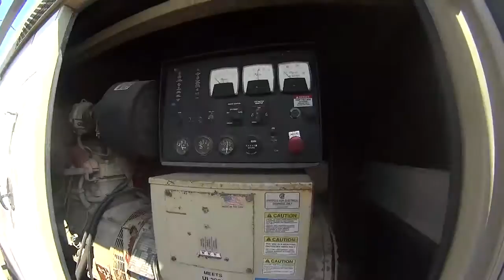KATOLIGHT D60FGJ4 For Sale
Title: KATOLIGHT D60FGJ4 For Sale